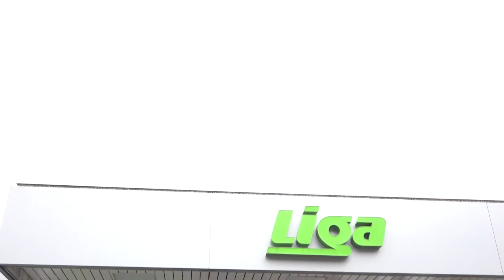LYDAA - Image Video für Liga Lindengut Garage AG / Mitarbeiter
Mitarbeiter-Video für den Vor-Silvesterapéro 2015 für die Lindengut Garage AG